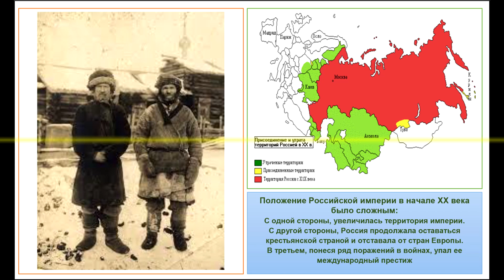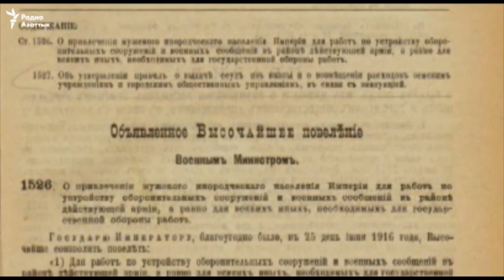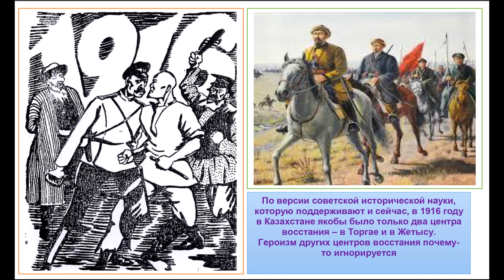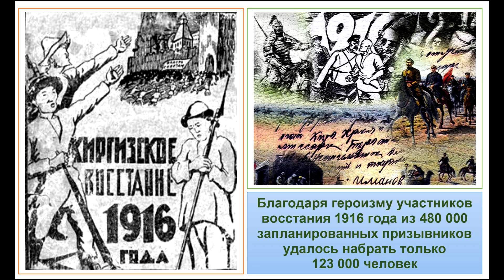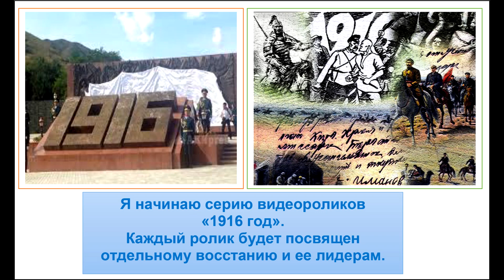"1916 год. Часть 1. Введение".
Первая часть новой исторической серии о национально-освободительном восстании 1916 года.